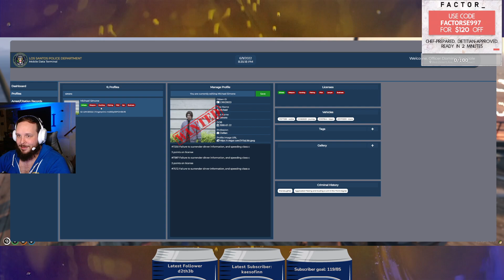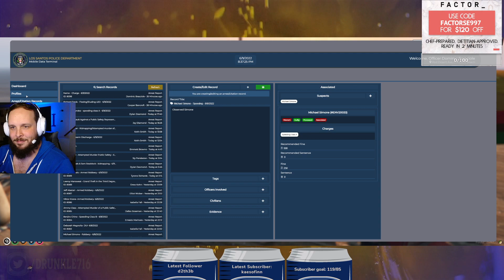You Can Send it TOO Hard-GTA RP-Paradox Gaming